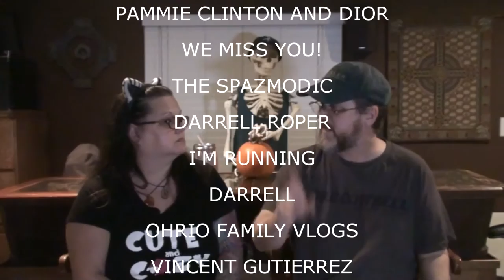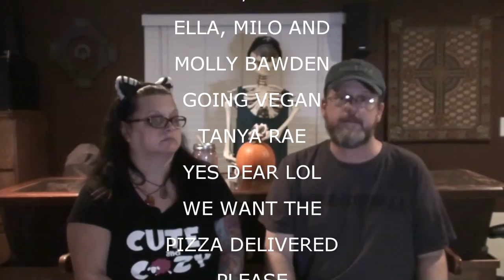SHOUTSOUTS SEPTEMBER 23 2015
Our Instagrams:
the_neighbors